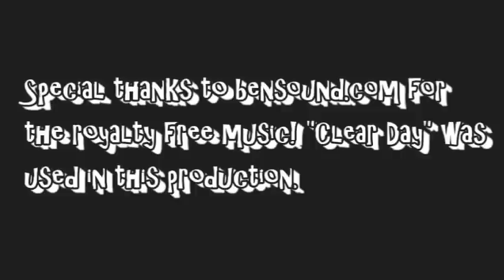GoPro Dog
Mayzie Mae, the Blue Tick Coon Hound, meets a puppy at the park wearing her GoPro camera and harnass.